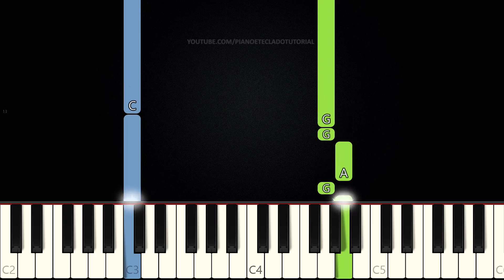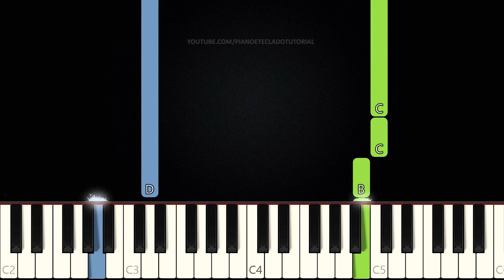Abraça-me - André Valadão | VERSÃO FÁCIL | Piano e Teclado Tutorial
Aprenda como tocar Teclado e Piano com o tutorial da música Abraça-me do cantor gospel André Valadão.